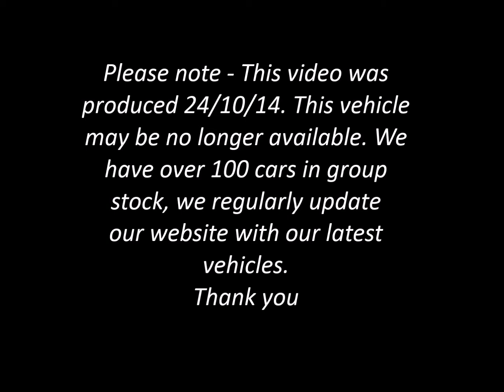Peugeot 107 Urban Lite - Batchelors of Ripon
Thank you for viewing this video from Batchelors Ripon, Vauxhall and Suzuki franchised main dealer in Ripon North Yorkshire.